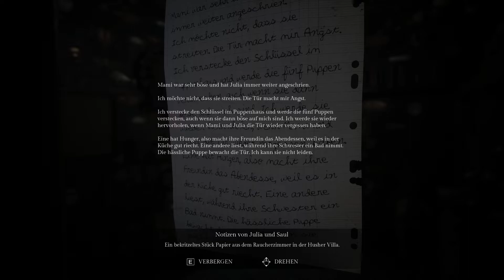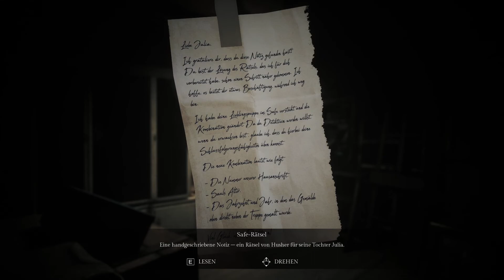Song of Horror - Episode 1 - 10: Der Dachboden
Beschreibung:
Der berühmte Schriftsteller Sebastian P. Husher ist mit seiner ganzen Familie verschwunden. Aus Sorge hat sein Verleger einen Assistenten zum Haus des Autors geschickt, um nach ihm zu suchen — aber er kam nie zurück... Dieses Verschwinden löst eine Reihe von Ereignissen aus, die bald etwas Schreckliches enthüllen werden: Eine namenlose, dunkle Entität, die nur als Die Präsenz bekannt ist, scheint dafür verantwortlich zu sein.

Song of Horror bietet eine dynamische Spielerfahrung voller Horror und Schrecken: Der Gegner, eine übernatürliche Entität, die nur als Die Präsenz bekannt ist, wird von einer fortschrittlichen KI (künstliche Intelligenz) kontrolliert, die sich an deine Handlungen und Entscheidungen anpasst. Erlebe ein unausstehliches Gefühl der Angst, wenn dieses übernatürliche Wesen auf deine Spielweise reagiert und dich auf unerwartete Weise jagt. Dadurch bietet sich jedem Spieler ein einzigartiges Spielerlebnis, da sich die Spannung auf natürliche Weise aufbaut, anstatt einem festen Skript zu folgen.

Als Spieler erlebst du diese Geschichte aus der Perspektive von verschiedenen Charakteren, die auf ihre eigene Weise mit der Geschichte in Verbindung stehen. Jeder Charakter ist anders und bringt seine einzigartige Sichtweise in die Untersuchung ein, so dass er Hinweise und Gegenstände unterschiedlich behandeln kann. Ihre Handlungen und Entscheidungen werden die Welt prägen: Einige von ihnen werden mehr oder weniger über bestimmte Aspekte der Geschichte wissen, andere sind effektiver gegen übernatürliche Erscheinungen. Aber sie alle können sterben, wenn die Präsenz sie erreicht — und der Tod ist endgültig. Wenn einer deiner Charaktere stirbt, musst du die Geschichte mit einem anderen Charakter aufgreifen und die Untersuchung fortsetzen, damit ihr Tod nicht umsonst war.
Let's Play Song of Horror - Gameplay - Deutsch/German
«Song of Horror»
Ein Horror Game von Protocol Games (2019)
Kommentiertes Gameplay von Xtreme Zockt [2022]